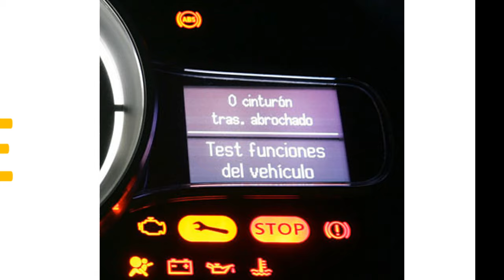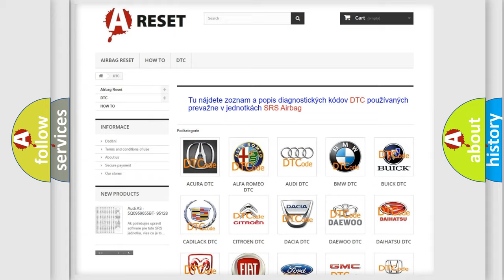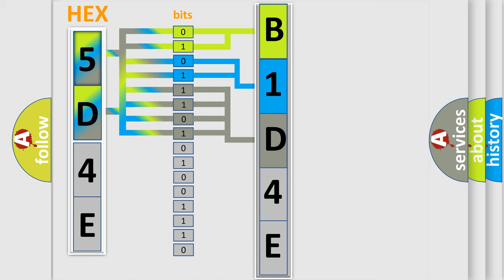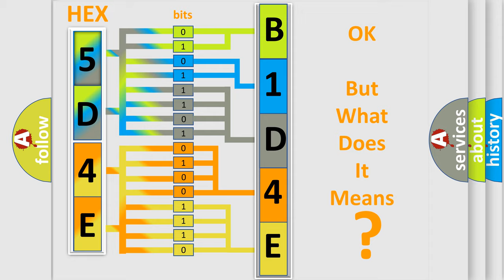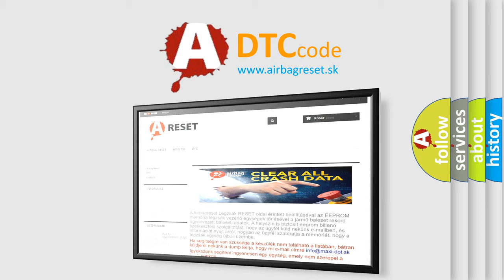DTC Dodge B1D4E-15 Short Explanation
Contents:
0:21 Basic DTC analysis according to OBD2 protocol standard.
1:48 Insight into programming
2:58 A diagnostically understandable description of the Diagnostic Trouble Code
3:05 Basic error definition

Make:
Dodge
Code:
B1D4E 15
Definition:
Data Circuit Message
Description:
Key on,and the PCM detected a signal that indicated an open or shorted condition was present in the SCP (-) bus circuit.Note: Network codes occur during module-to-module communication failures.Invalid and Missing data network faults are outlined below.